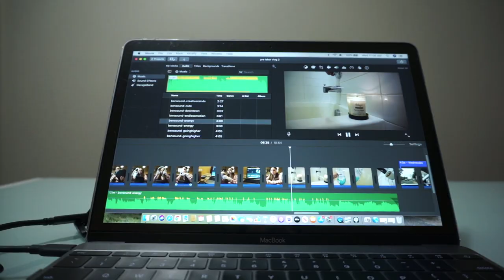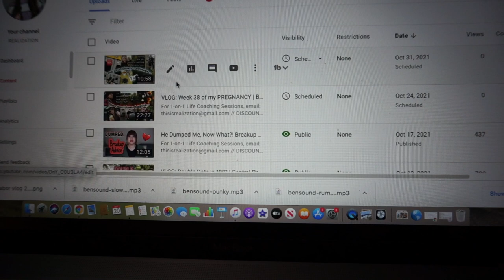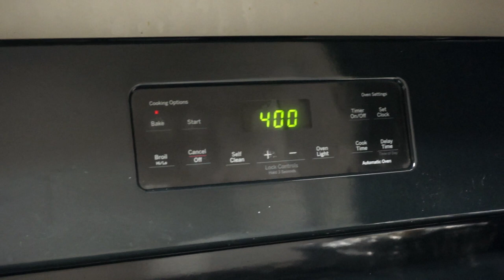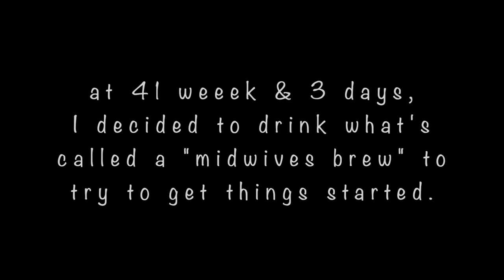VLOG: WEEK 40 of my PREGNANCY | last moments as a couple, overdue, doc appointment, self induced!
Code: NECHAMA20

// YouTube GEAR:
Ring Light

Butterfly Tee
Orange and Pink Tie Dye Top
Black Midi Maternity Drawstring Rib-Knit Skirt
Maternity Smock Dress- Green Spot Print
Black Knee Length Maternity Cotton Pencil Skirt